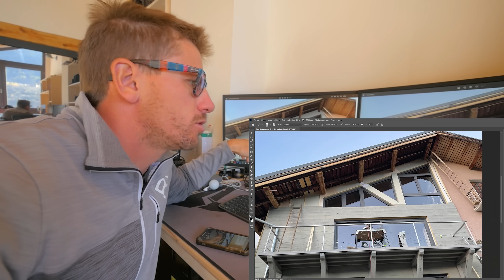1 MOIS POUR ÇA !!! - Ep86 - Passion Rénovation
Voici un projet que je voulais partager.
Du pur bricolage, plus ou moins dans les règles de l'art.
Le principal c'est de se faire plaisir et que ce soit fait avec audace !

For medias &  commercial requests, please contact